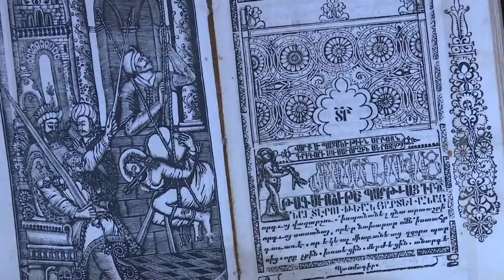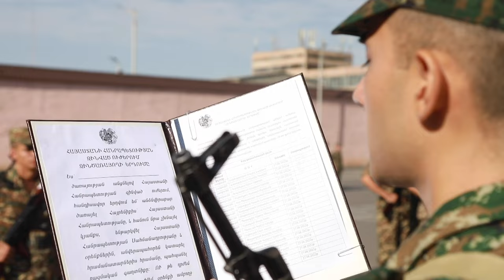Երազի իմ երկիր հայրենի